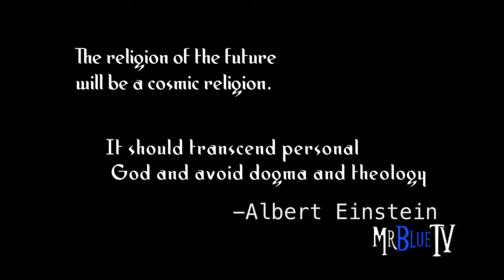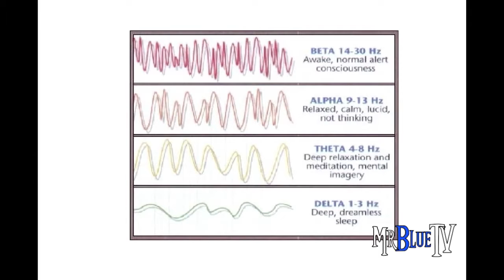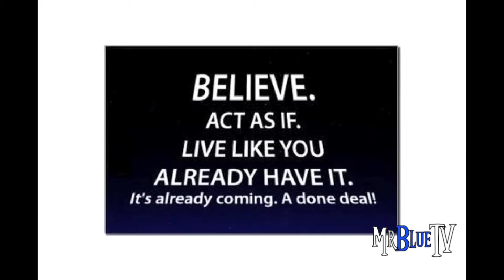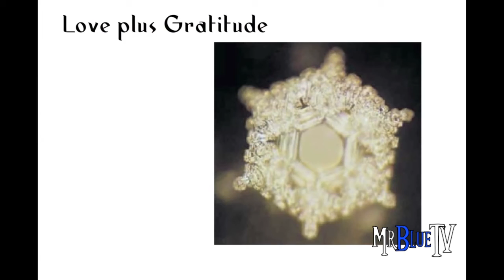Thoughts | Spirit Science Movement | Mr Blue TV